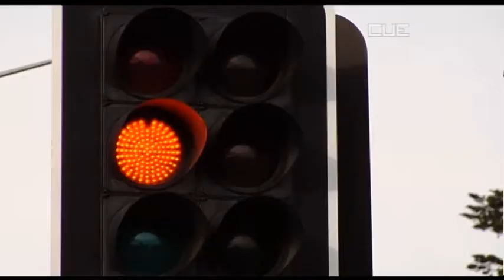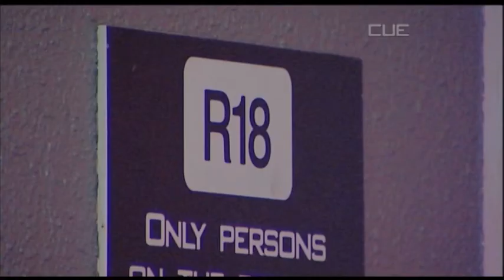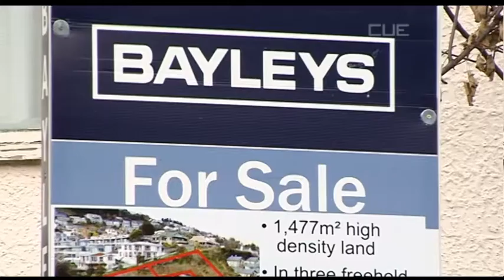South Today News - 18th July 2013